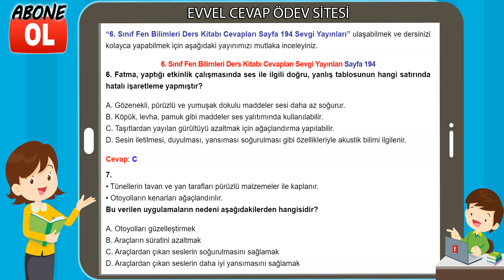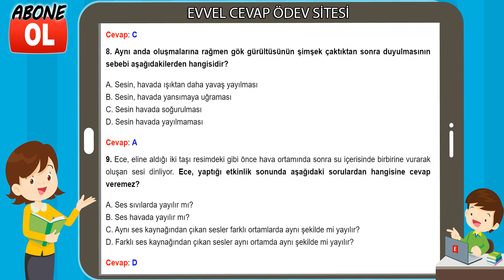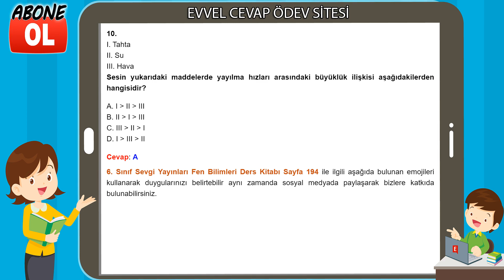6. Sınıf Fen Bilimleri Ders Kitabı Cevapları Sevgi Yayınları Sayfa 194